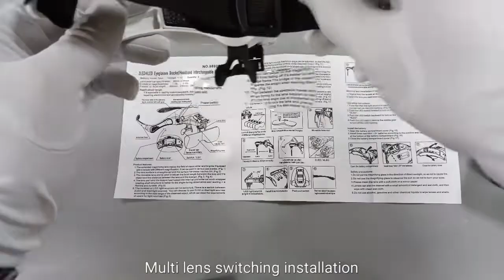2LED/4LED Eyeglasses bracket/ headband interchangeable magnifier 9892B2B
Product material: ABS 5 acrylic lenses
Product weight: 325g (including package)
Product size: expanded 220X145X65mm package size 218X158X67mm
Product magnification: 1.0 X, 1.5 X, 2.0 X, 2.5 X, 3.5 X (5 different magnification lenses)
Product light source: 4 LED lights, 2 lights
Power supply mode: 3 PCS AAA (the product does not contain batteries)
Packaging method: Chinese and English instructions, neutral English color box
Packing data: 8 pieces/inner box 48 pieces/box Packing size 56X47X52.5CM
Gross net weight 19/17KGS

NINGBO HONGBO OPTICAL INSTRUMENT CO.,LTD
Address:  NO515 Lamei Road, high-tech Development Zone,  Ningbo City 315000，China
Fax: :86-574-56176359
Contact Person: Mr.Jesse
WeChat：Jessehbgx
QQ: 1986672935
SKYPE: hboptics